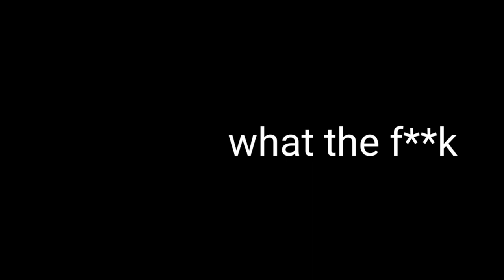WHAT THE FUCK SOUND EFFECT NO COPYRIGHT | BBS FACTORY | download link in description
DECRYPTION
WHAT THE FUCK  SOUND EFFECT NO COPYRIGHT | BBS FACTORY

TAGS-
sound effects
comedy effect
comedy music
ayogma sound effect
background music comedy
comedy sounds
साउंड इफेक्ट
funny sounds
comedy sounds
background music
comedy background
background music
comedy sound
comedy sound
sound effect
technology gyan background music
बैकग्राउंड वीडियो
comedy tune
25 funny sound effects 2021 no copyright | background effects | comedy sound | funny traps

sound effect
sound effect
sound effects
harsh beniwal
round2hell
bbs factory